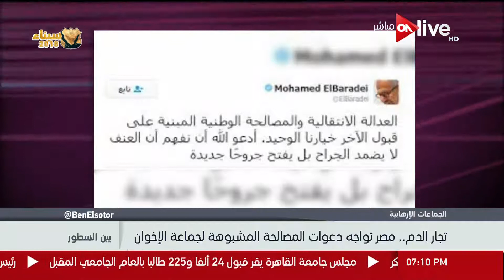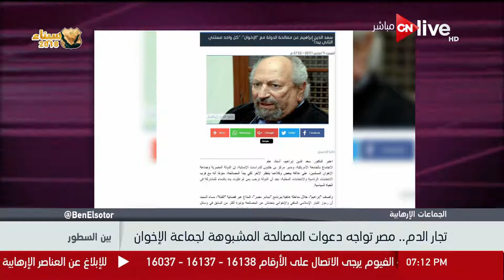بين السطور - أماني الخياط تكشف تفاصيل مبادرات الإخوان منذ 2013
جزء من حلقة اليوم 5 مايو 2018 من برنامج بين_السطور بعنوان المصالحة مع الدولة .. تمثيلية لعودة أهل الشر ولقاء مع ابراهيم ربيع

برنامج بين_السطور يهتم بإلتقاط الرسائل الغامضة وفك شفرتها فيما يعلن من أخبار ويضم البرنامج 4 فقرات، منهم فقرة سيتم استضافة ضيف أو اثنين للمشاركة فى التحليل والربط بين الأحداث بالإضافة إلى فقرة تحلل ما يدور بمواقع التواصل الاجتماعى بمشاركة ضيف من خلال مكالمة هاتفية أو عن طريق "سكاى بى"، تقدمه أمانى الخياط،
يعرض على ON Live من السبت إلى الأربعاء في تمام الساعة 7:00 مساءً